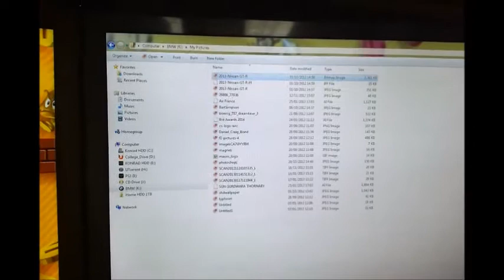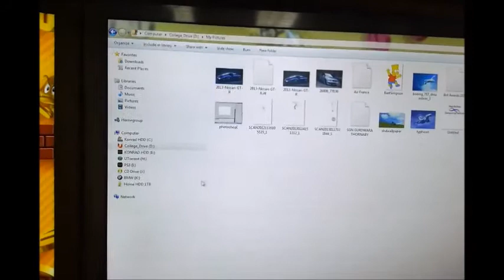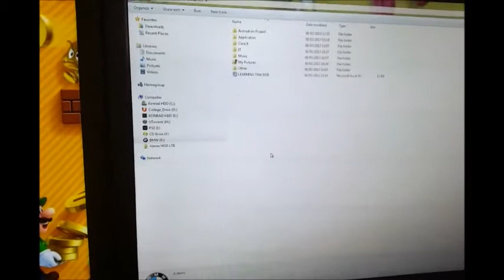Back up Media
Blog project